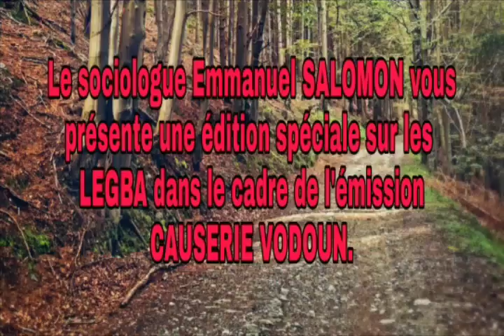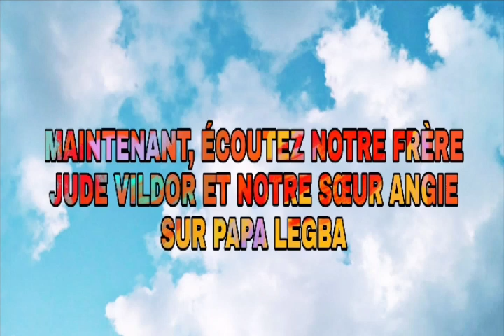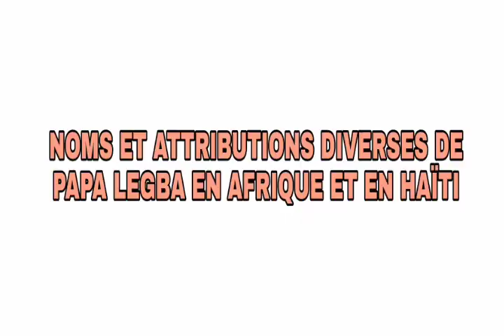PAPA LEGBA ~ LE MAÎTRE DES BARRIÈRES